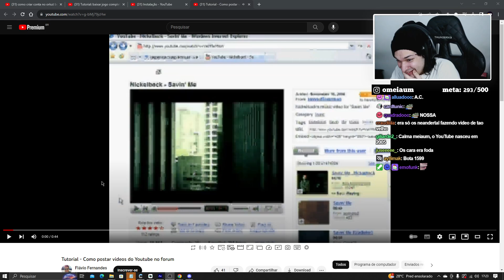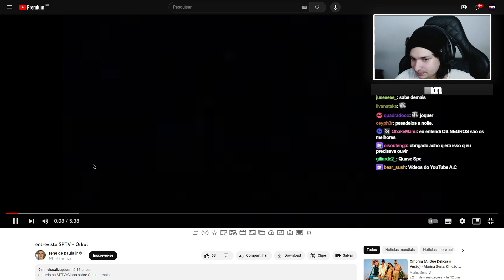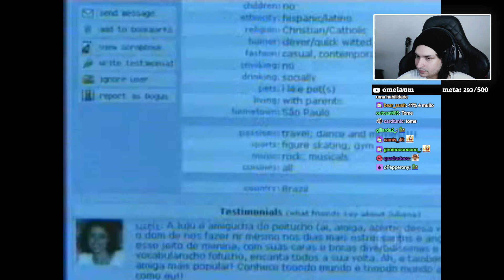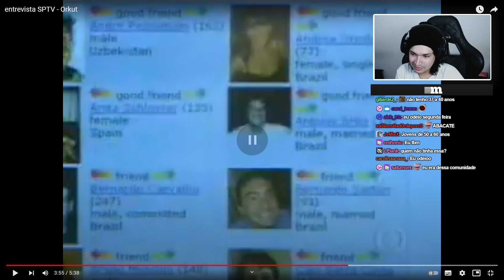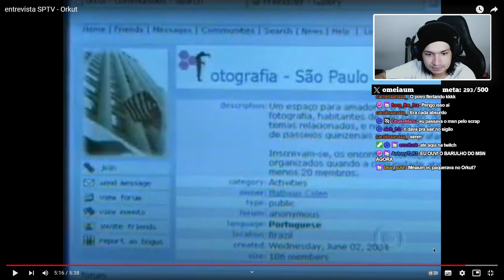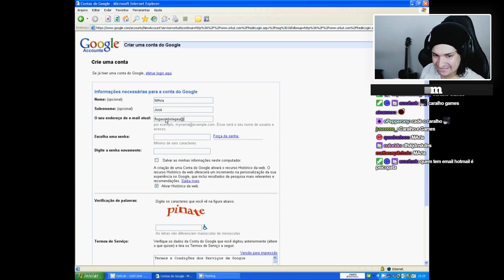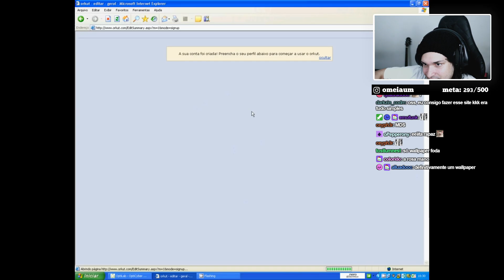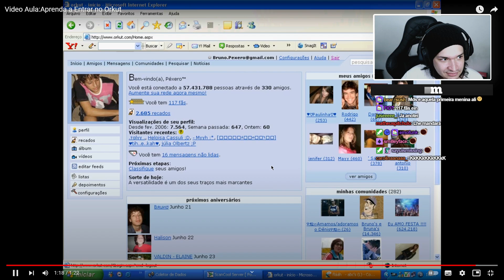FALANDO SOBRE ORKUT e INTERNET ANTIGA